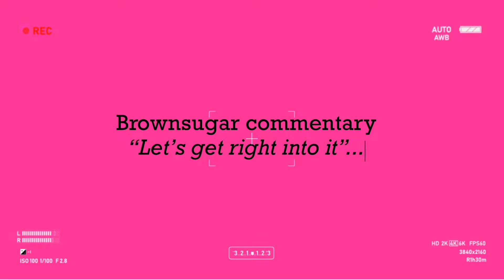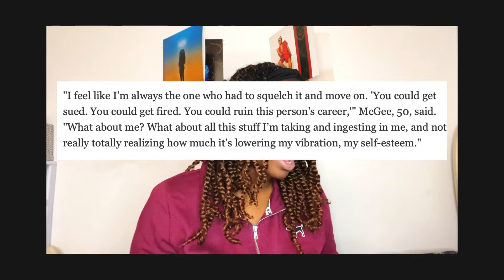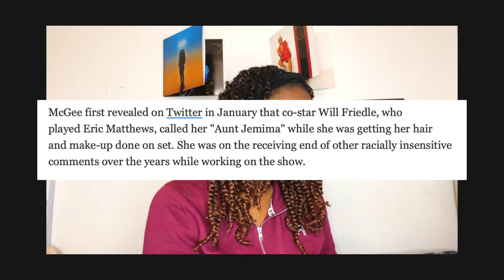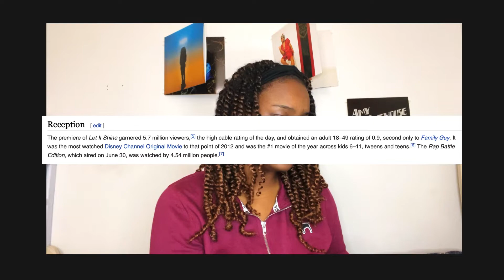Is Disney Channel Colorist? | Brownsugar Commentary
Disney Channel is known for catapulting young kids into major stars, from Miley Cyrus to Zendaya. While Disney has given us some great shows and original movies with Black casts, there is one major problem that has me asking A LOT OF QUESTIONS. The biggest one being why has there not been a darker skin girl as a main character of a show?? My curiosity lead me to go and research the treatment of the dark skinned Black girls that did get roles both big and small in Disney Channel movies and TV shows.

In this video we look at the experiences of Trina McGee (Boy Meets World), Keke Palmer (Jump In!/Keke & Jamal) and Coco Jones (Let it Shine) and talk of how Disney should move in this new decade in terms of better dark skin girl representation.

How do you feel about the way Disney has treated dark skin girls on their network??